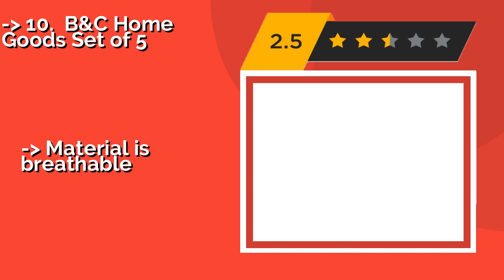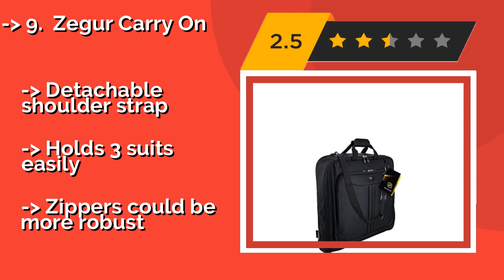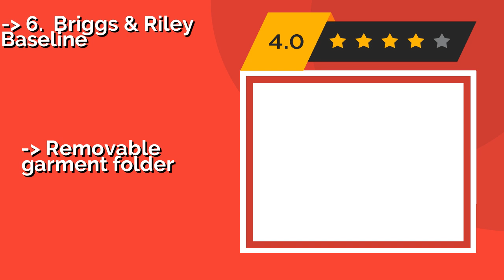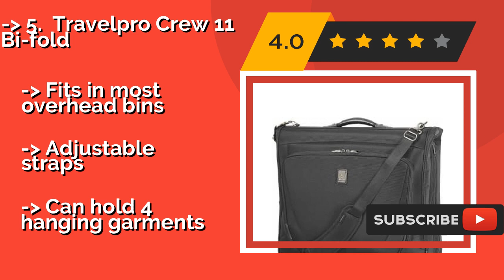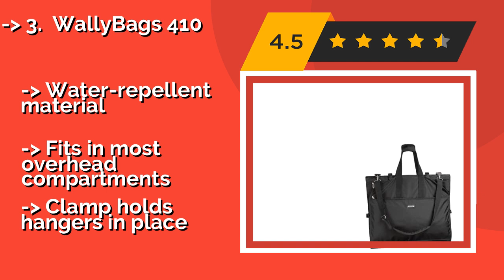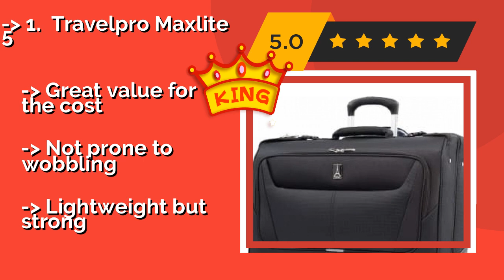👉 The 10 Best Travel Garment Bags 2020 (Review Guide)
After 100's of customers and editors reviews of Best Travel Garment Bags, we have finalised these Best 10 products:

ð 1 Travelpro Maxlite 5
ð 2 London Fog Kensington II
ð 3 WallyBags 410
ð 4 Henty Wingman Two-Piece
ð 5 Travelpro Crew 11 Bi-fold
ð 6 Briggs & Riley Baseline
ð 7 WallyBags 858
ð 8 Degeler SkyHanger
ð 10 B&C Home Goods Set of 5